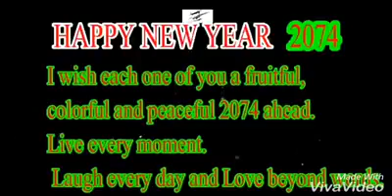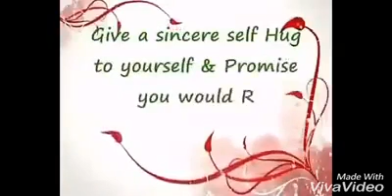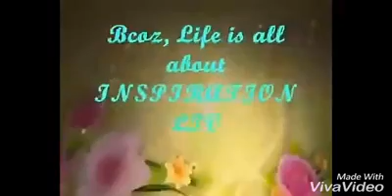Happy New Year 2074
समय गतिशील छ, थाहा नै नपाई बर्ष २०७३ ले बिदा लिई बर्ष २०७४ तपाई हाम्रो घर आँगनमा आइपुग्न थालेछ । नब बर्ष आगमनको यस पावन अवसरमा सम्पूर्ण मित्रहरुमा सुख, शान्ति र सम्बृदीको हार्दिक मगलमय शुभकामना व्यक्त गर्न चाहन्छु | उन्नति , प्रगति र सम्बृदीको  दृष्टिकोणले बर्ष २०७४ सम्पूर्ण सबैको जिवनमा अविस्मरणीय बर्ष बन्न सकोस, सतत शुभकामना !